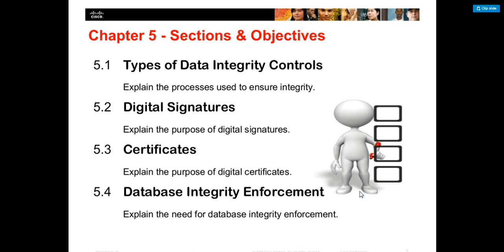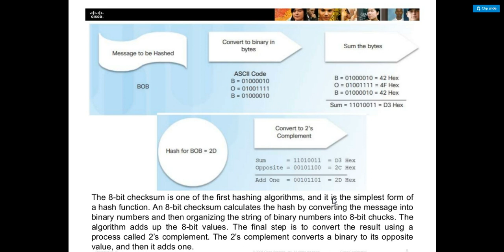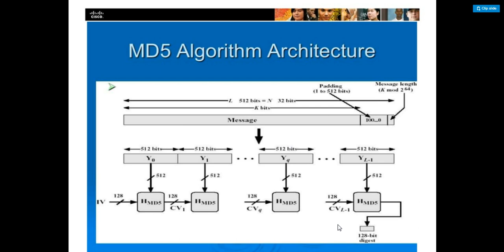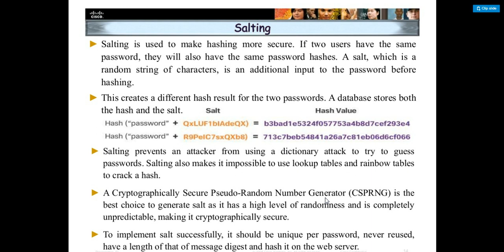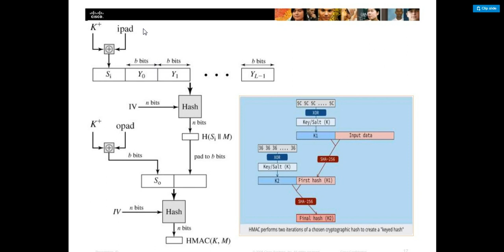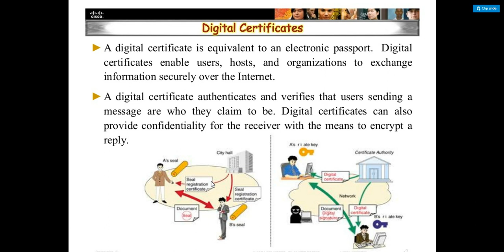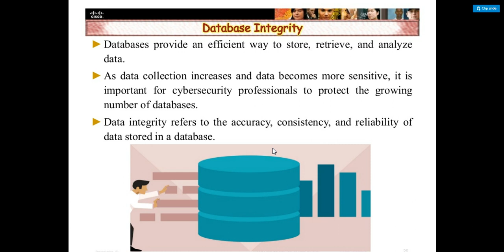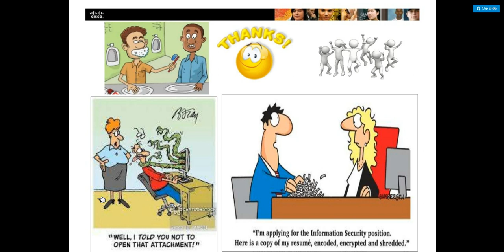Cyber Security Data Integrity /Digital Signature/Certificate